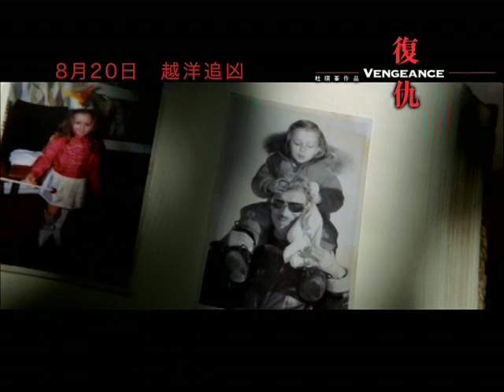Anthony Wong on 'Vengeance' / 黃秋生參演《復仇》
Anthony Wong Chau-sang (黃秋生) is reunited with avant-garde director Johnnie To (杜琪峯) in the film 'Vengeance' (復仇). A joint Hong Kong-French production, Wong reprises his character 'Kwai', a hitman featured in To's previous films 'The Mission' (鎗火) and 'Exiled' (放‧逐).

The film also stars popular French singer and actor Johnny Hallyday. He portrays a retired assassin who arrives in Hong Kong in the guise of a chef to avenge the death of his family. It also stars Hong Kong heavyweights Simon Yam Tat-wah (任達華), Lam Suet (林雪) and Lam Ka-tung (林家棟).

In this video, Wong speaks to film editor Clarence Tsui about collaborating with To for the third time and gives his impressions of Hallyday.

黃秋生與作風前衛的杜琪峯導演再度合作，拍攝新戲《復仇》。該片是香港與法國電影人合力炮製的成果，其中黃秋生將繼杜琪峰前作《鎗火》和《放‧逐》後，再度演出殺手「阿鬼」一角。

而法國當紅藝人尊尼賀里迪在片中則飾演一名退休殺手，假扮法國名廚來港，為被殺的家人報仇雪恨。另外，任達華、林雪和林家棟等重量級本地演員也參與演出。

在本視訊訪問中，黃秋生暢談與杜琪峯第三次合作的經驗，以及對尊尼賀里迪的印象。